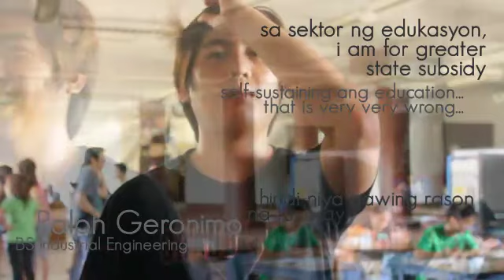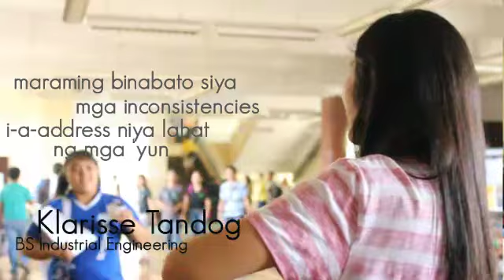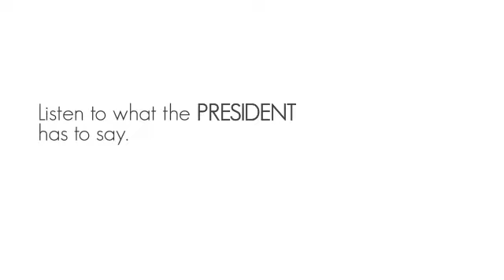Engg Students' Expectation on SONA 2011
*Correction: Rab Medina, MS Computer Science
We interviewed 5 engineering students. Hear what they have to say about SONA.

We invite you to watch and listen (live or through youtube, etc.), read (transcript), and know. We also invite you to be critical about the report and the plan of our president.

As scholars, let us be in the forefront of this matter. Discuss with your family. Discuss with your seatmates. Discuss with your friends.

UP Engg students, maging mapanuri. Listen to the what the president has to say.